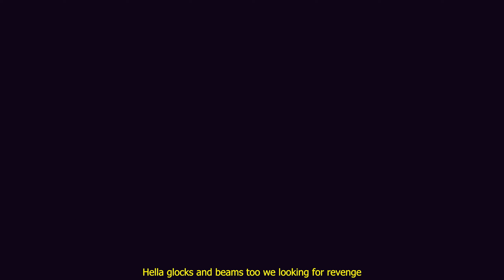Danny Towers & DJ Scheme - Rubber Bands (Official Lyric Video)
Listen to the Album “Safe House". Out Now!